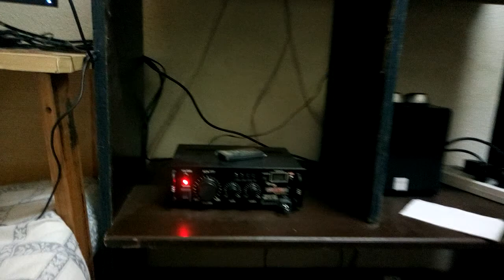homemade speaker box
Ang ganda Ng tunog mga kakusa ayos na ayos yon nabuo Kong sound system